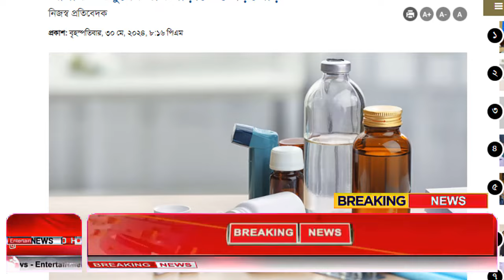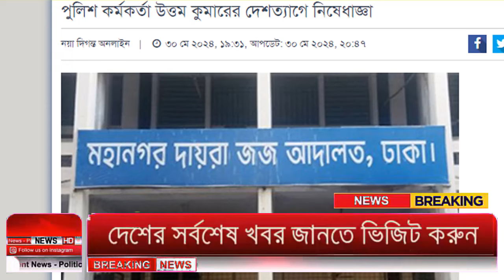Ajker Bangla Khobor 31 May 2024 | Bangladesh Letest News | How to News | Bangla News Today